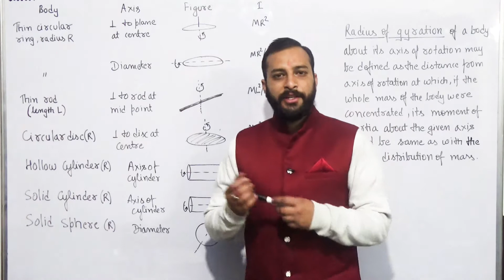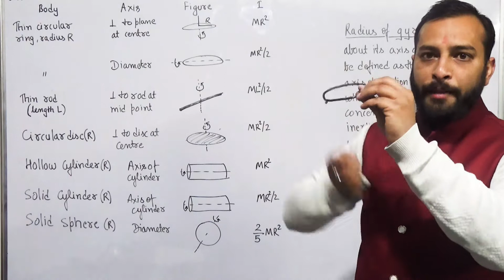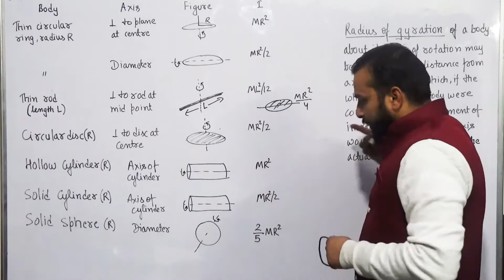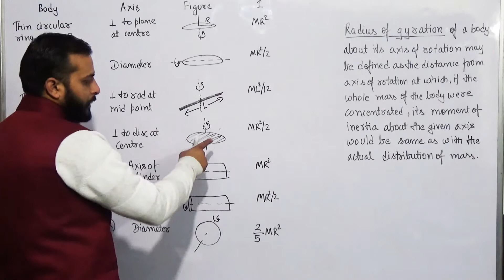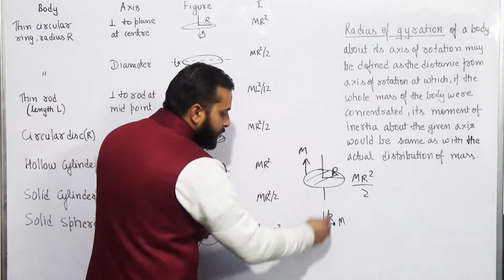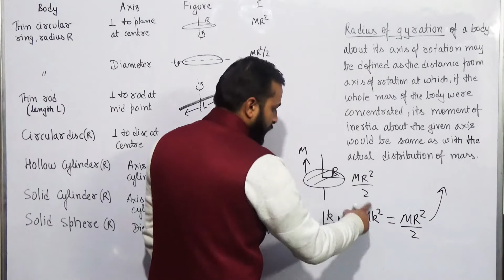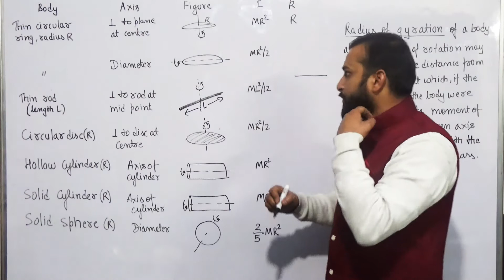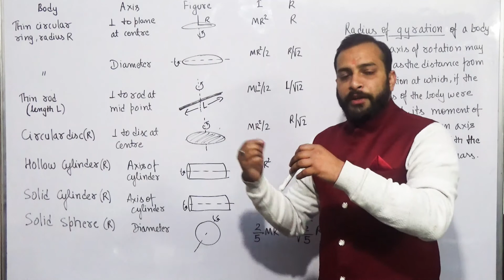🔵Radius of Gyration || Moment of Inertia -2 || Physics -11th